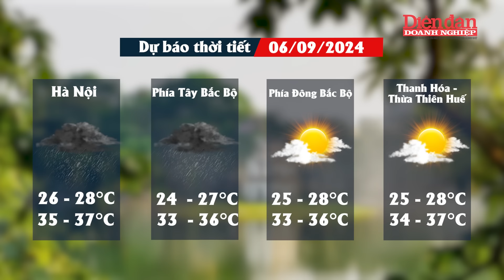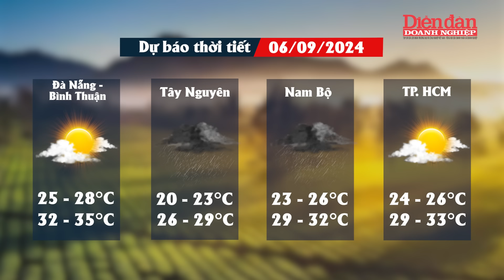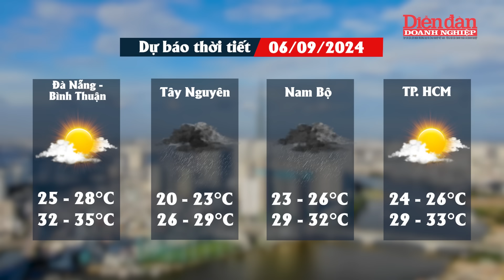Dự báo thời tiết 6-9: Siêu bão số 3 tiệm cận đất liền, cả nước hứng mưa lớn | Tin tức 24h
DĐDN| Dự báo thời tiết 6-9: Siêu bão số 3 tiệm cận đất liền, cả nước hứng mưa lớn
Trung tâm Dự báo Khí tượng Thủy văn Quốc gia dự báo thời tiết ngày 6-9 tại khu vực Bắc Bộ và Bắc Trung Bộ có khả năng xuất hiện một đợt mưa to, cục bộ có nơi mưa rất to và dông với tổng lượng mưa phổ biến từ 100-300 mm, có nơi trên 500 mm.
Ở khu vực Tây Nguyên có mưa, mưa vừa và dông, cục bộ có nơi mưa to đến rất to với lượng mưa từ 20-40 mm, cục bộ có nơi trên 80 mm.
Ngoài ra, ở khu vực Nam Bộ có mưa rào và rải rác có dông, cục bộ có nơi mưa to với lượng mưa từ 15-30 mm, cục bộ có nơi trên 60 mm. Chiều tối và tối ngày 6-9, ở khu vực từ Đà Nẵng đến Bình Thuận có mưa rào và dông rải rác, cục bộ có nơi mưa to với lượng mưa từ 10-30 mm, cục bộ có nơi trên 50 mm.

Mời quý vị và các bạn xem thêm:
👍Tạp chí Diễn đàn Doanh nghiệp